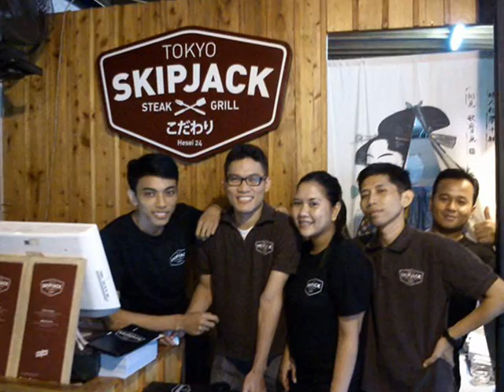TOKYO SKIPJACK in Memory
Kenangan SKIPJACK steak&grill
bulungan, blok m.. jakarta selatan